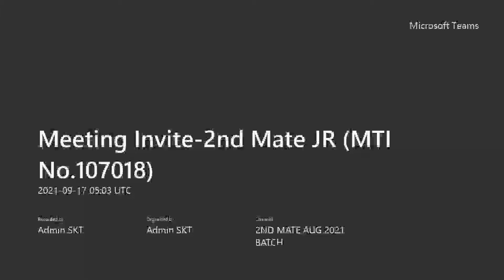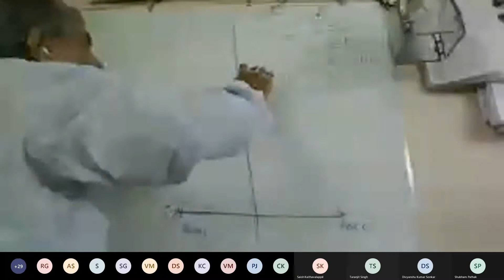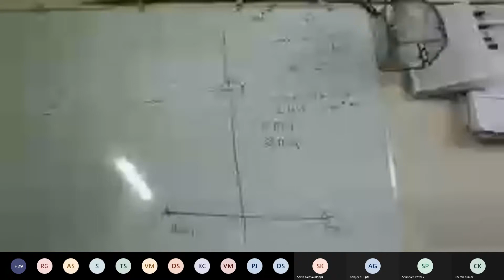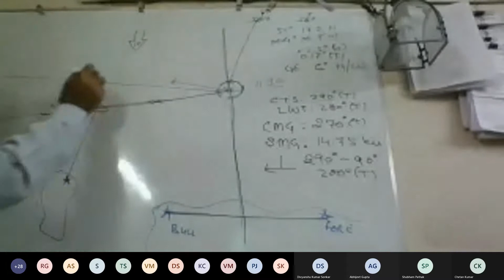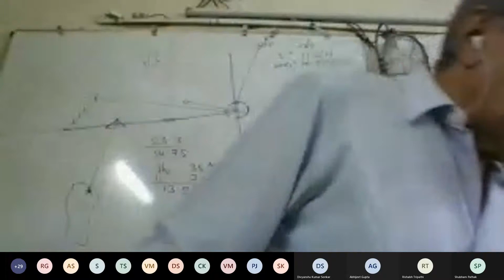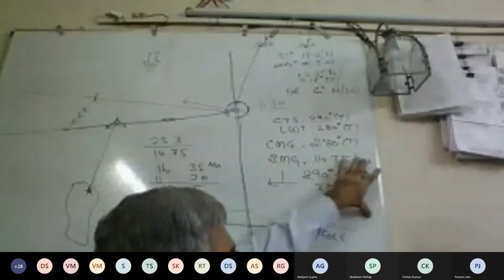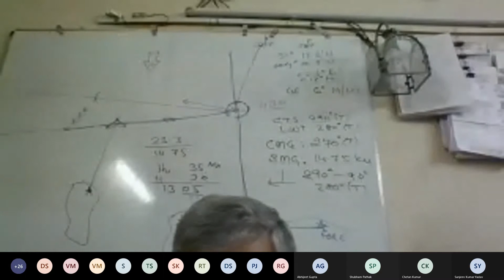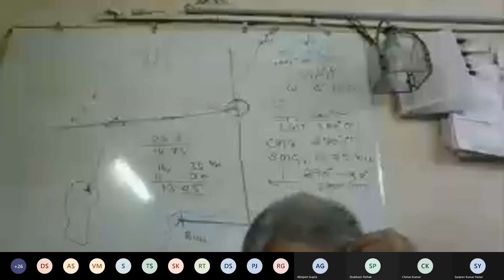CHART WORK PLOTTING ( CMG SMG) CONCEPT PART 6